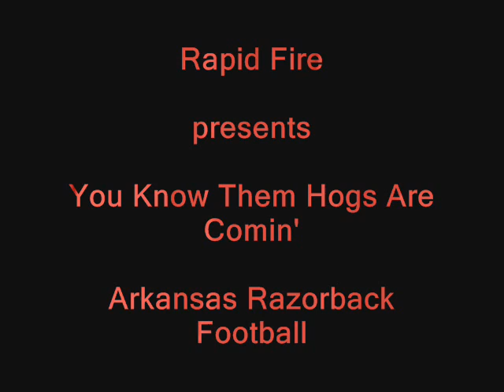Rapid Fire: You Know Them Hogs Are Comin' (Arkansas Razorback football 2013)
This is the new song we wrote for the upcoming season of the Arkansas Razorbacks. Music by Joshua "Mad" Hill and production by James Berry. GO HOGS! WPS!!! God bless and thanks for listening! You can purchase the song on ITUNES where our Razorback songs are featured, as well as pics, videos, and great editorials all about the HOGS!